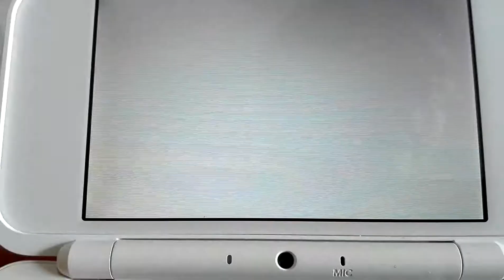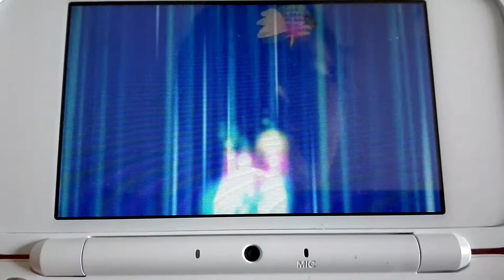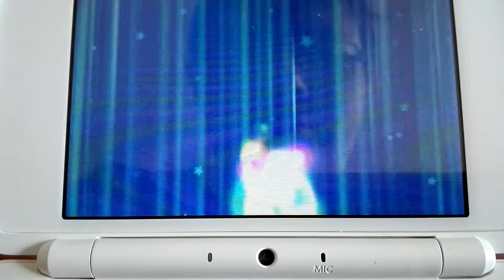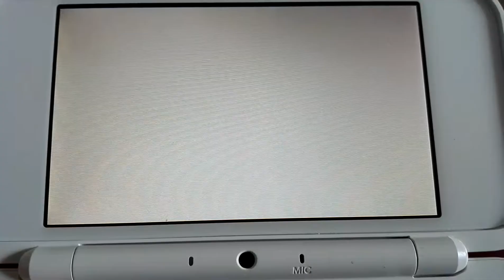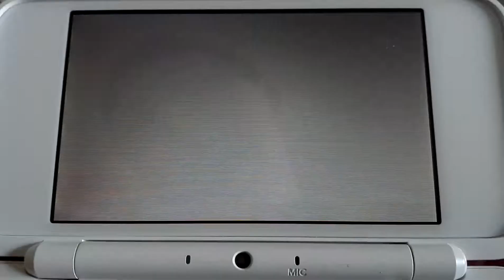Mario und Luigi Dream team bros Part 83